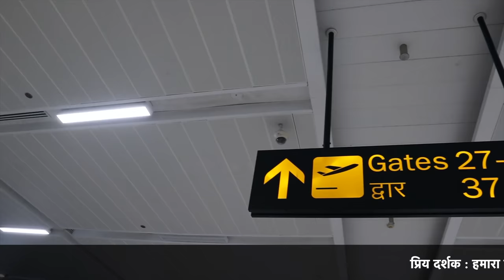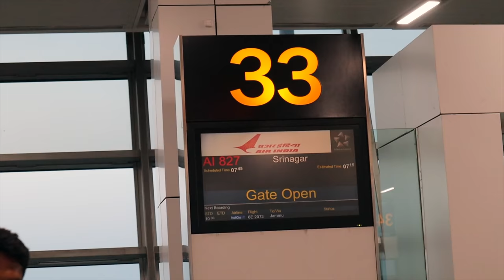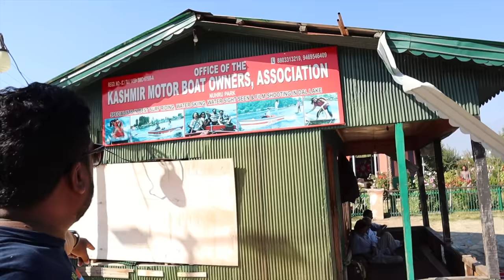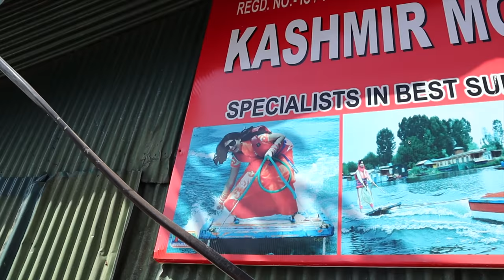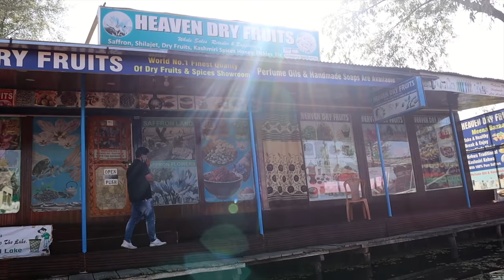SRINAGAR TOURISM | DAL LAKE SHIKARA RIDE | HOUSEBOAT |JAMMU KASHMIR INDIA |4K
PayTM ,PhonePay, Google Pay ,
UPI ID   ►   suresh.sahu.sgrl-1@okaxis